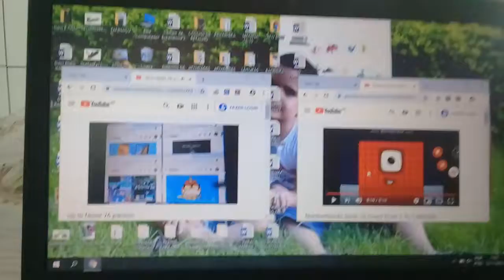Up To Faster 77 Parison